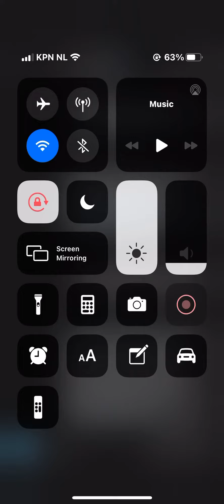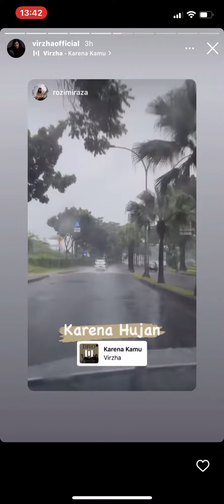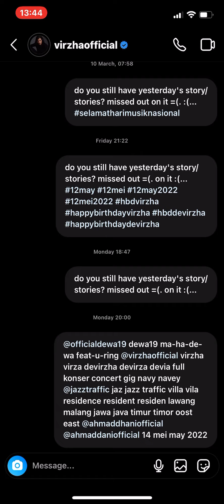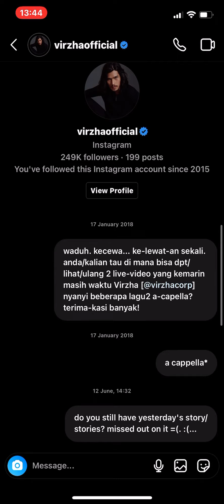18 May 2022